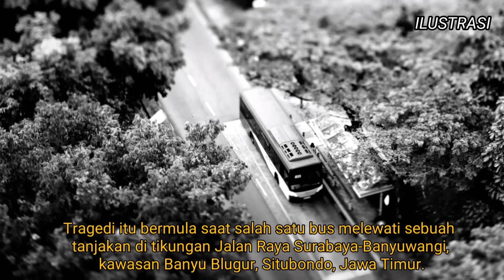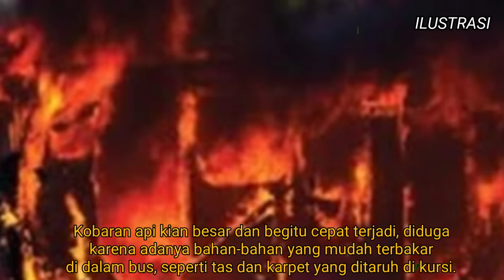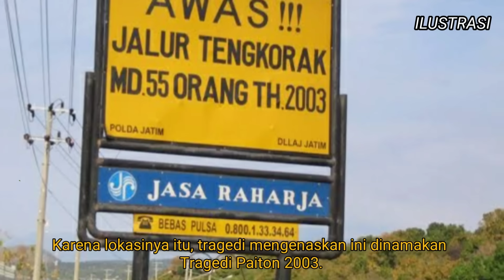Paiton 2003 | Ketika canda tawa berubah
Laka lantas pada tahun 2003, di dekat pembangkit listrik Paiton